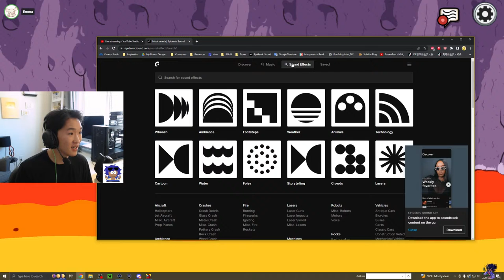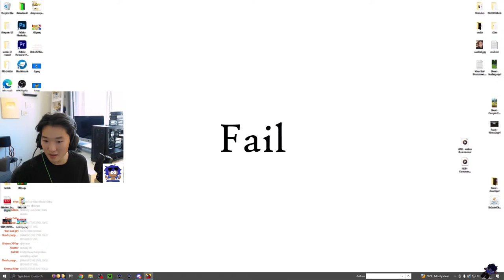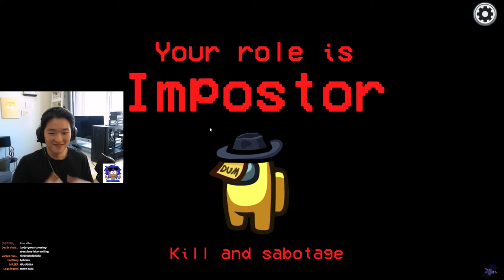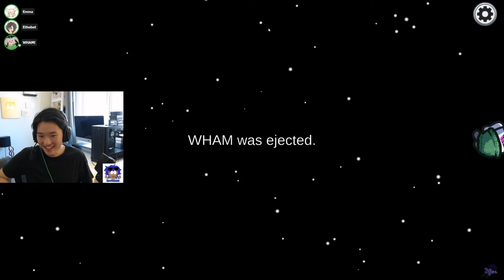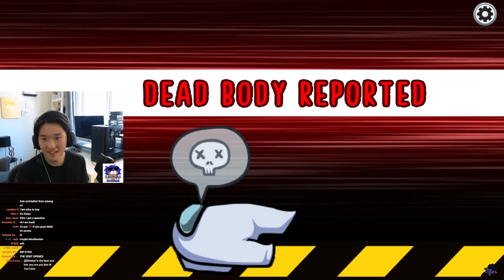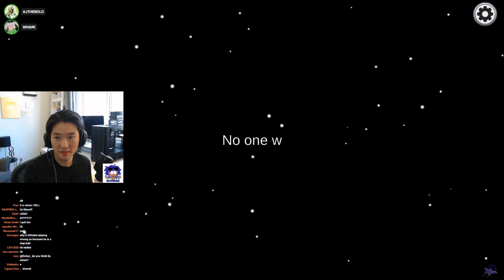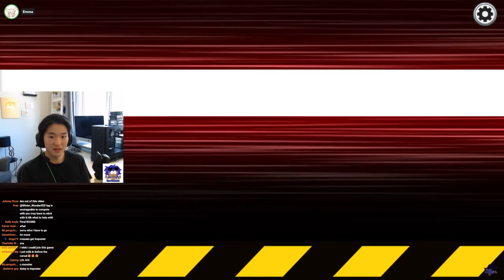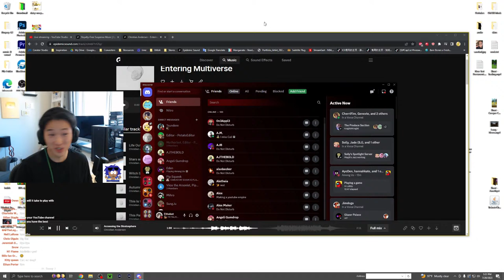Among Us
Ethobot, Daisy, and a LOT of crazy friends play Among Us.  How will 10 people survive a game of deceit and trickery?  WILL THE IMPOSTERS WIN OR THE CREWMATES WIN?